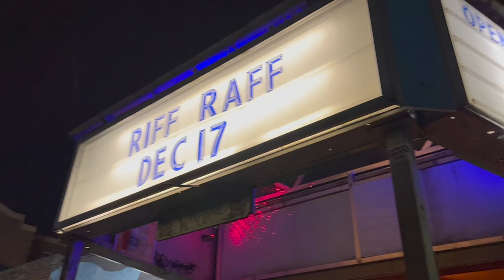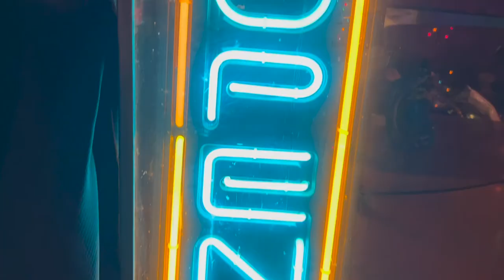Riff Raff Show Recap and Vlog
Riff Riff returns to Muncie, IN

Live at BE HERE NOW(@beherenowmusic)

Performing his hits like "Tip Toeing in my Jordans", "How To Be The Man", and more. He brought some life to the hip hop scene at the Muncie DIY bar. Although BHN was the smallest stop on the tour, the small town still showed out. Along with some help of local talents and touring artists, it was an unforgettable night. The crowd was hype and thanks to Ejion the lights made the aesthetic that much cooler. Giving the stage a new look and unique set up. Overall the show was a great time for everyone involved. Looking forward to seeing Riff Raff here again!

Also featuring: (instagram usernames)

U-Neek Jettson(@uneekjettson)
Kace Cayne @kacecayne
Big Lotion @biglotiontheentertainer
Sly Ross @sly_thefatgawd
NovaTrip @novatrip303
BABABlksheep - @babablksheep
2stoned -@its2stoned
Millions of Barz - @millionzofbars
Lil Pat - @lilpatbih
DJ K-Slump - @kslump1
80's dad(MC)
Ejion(Lights) - @ejionmusic

Song: Rain - U-Neek Jettson